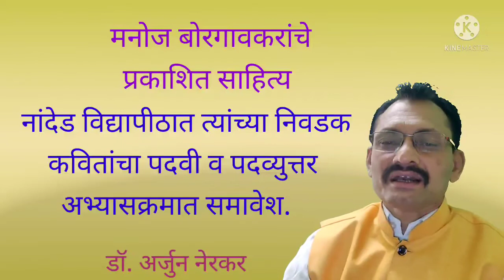एस.वाय.बी.ए.(मराठी G2) सत्र- दुसरे - प्रकरण- आणि बुद्धाचा जन्म होतो- डॉ.ए.जी.नेरकर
एस.वाय.बी.ए.(मराठी G2)-सत्र- दुसरे -प्रकरण- ...आणि बुद्धाचा जन्म होतो-मनोज बोरगावकर - डॉ.ए.जी.नेरकर